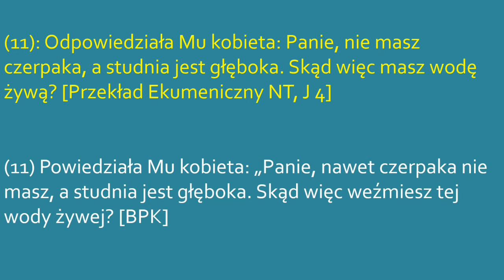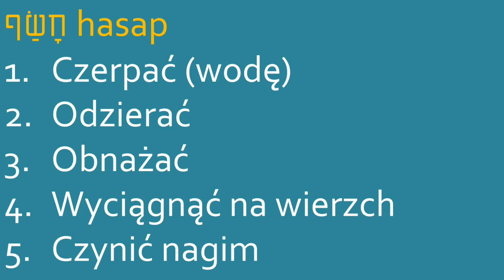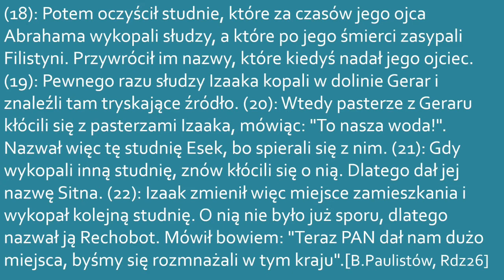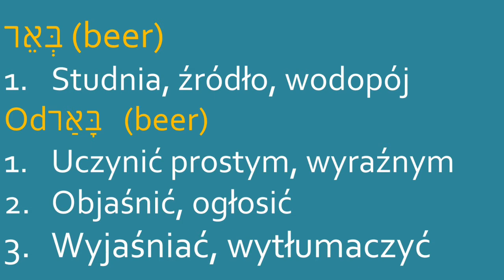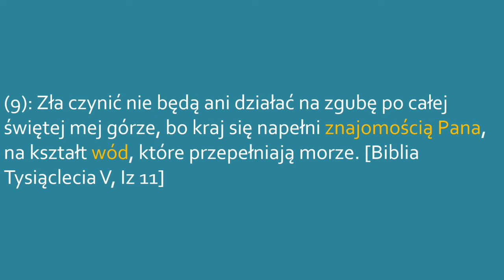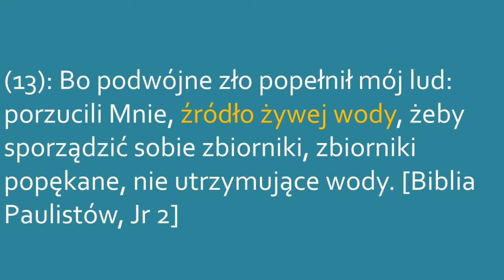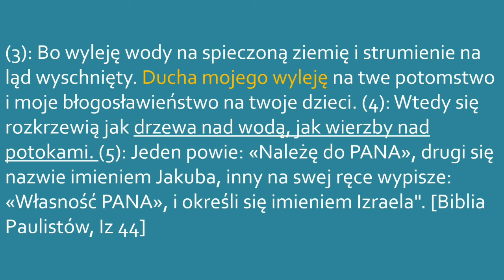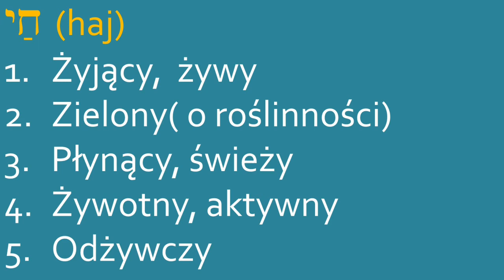JAN4,11 Między słowami. Głęboka studnia, czerpak, woda żyjąca.